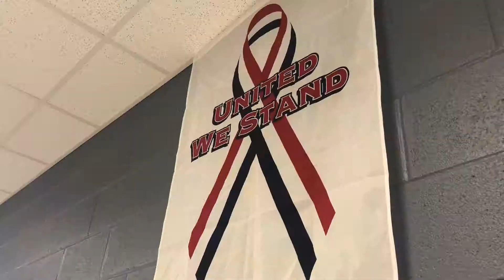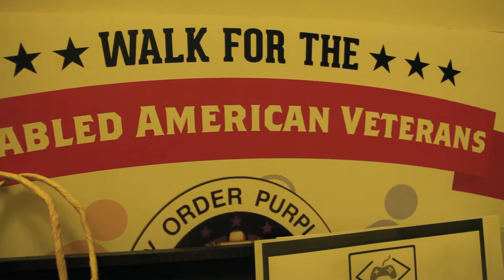History Club Competition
Published: November 5, 2018
Filmed by:  Ariana Kanaya and Grace Bentkowski
Edited by:  Ariana Kanaya and Grace Bentkowski

This year, students will be able to participate in LC's annual Veteran's Day assembly by submitting a personal essay about what Veteran's Day means to them.

The President of Lake Central's History Club came up to Grace and I requested that we make a promotional video for their new competition.  Grace and I had a short time frame to get this video out so I did the filming of the interview and then Grace got the b-roll and the interview with Mr. Clark.  I think the video fulfills its function nicely, however, the major issue I take with it is how dark, grainy, and yellow the interview with Mr. Clark and his room looks.